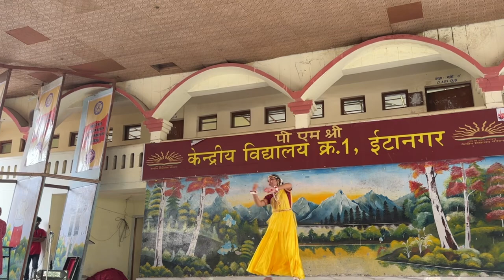Beautiful Performance by KV 1 student ❤️